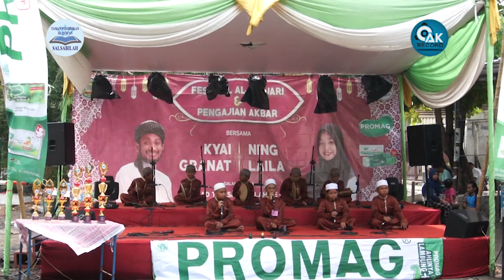SDN KEDUNG COWEK 1 - FESBAN MILAD TPQ SALSABILAH KE - 11